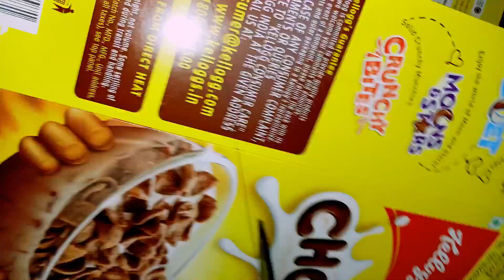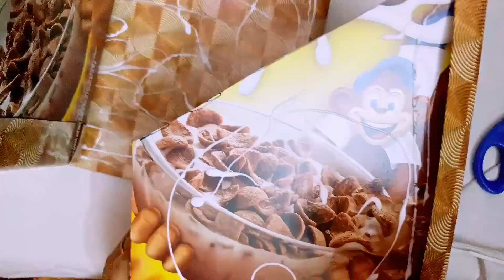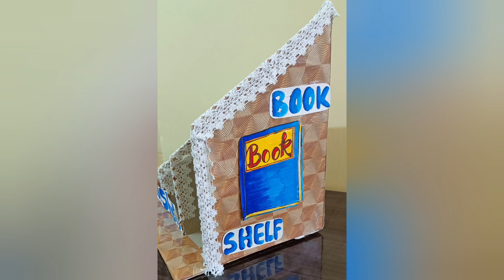DIY TABLETOP BOOKSHELF | BEST USE OF EMPTY CEREAL BOX | FUN MAKING BEST OUT OF WASTE | Crafts Ideas💡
Hello Viewers...

We are here to to make or bring out something innovative and attractive thing from the material we do not use anymore, which we call waste. It is so simple process to REUSE, RECYCLE and REDUCE. Lets clean our environment and same time create something good with us. Good Time with Art !

By reusing items, you can also save money through proper waste awareness. One of the bigger reasons to reduce waste is to conserve space in our landfills and reduce the need to build more landfills which take up valuable space and are a source of air and water pollution.

There are original ideas doing arts and crafts with recycled products ... but all in an easy and fun way.

Good Time!!! Bye Ƹ̵̡Ӝ̵̨̄Ʒ